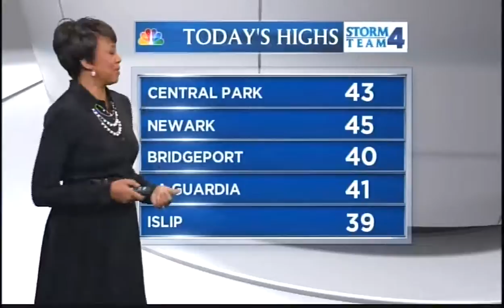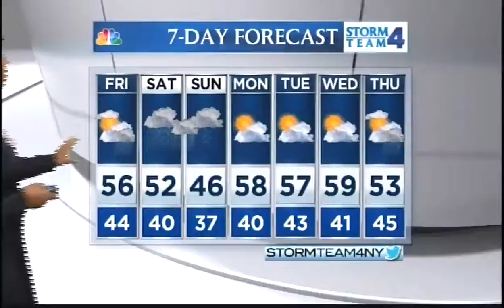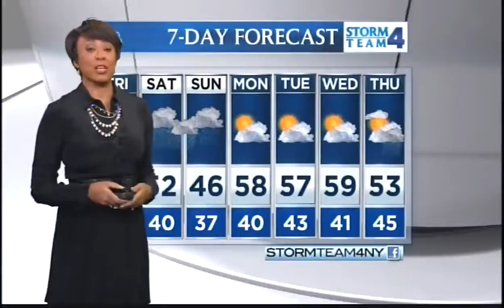Janice Huff NBC ny wx 2014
Janice Huff meteorologist at NBC ny. Several segments which include radar of mid west Tornado signatures (i.e. 1m27s, 2m26s, 5m45s) as the early part of the first large breakout of tornadoes of 2014. For those looking for real weather updates try wunderground, long term members there have many more links to sites with deep information on weather topics.